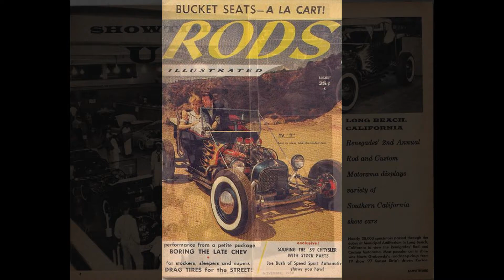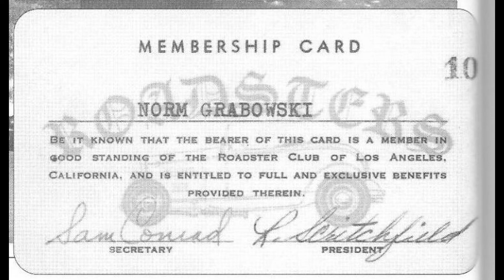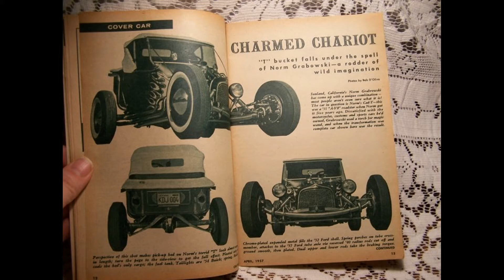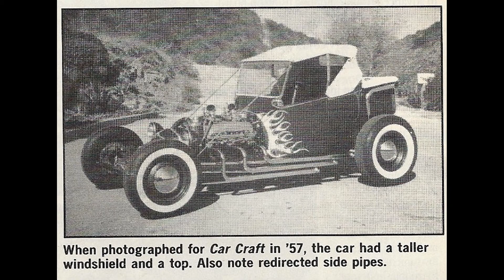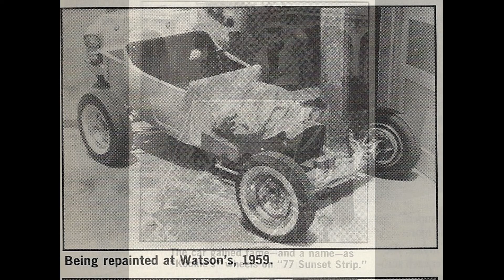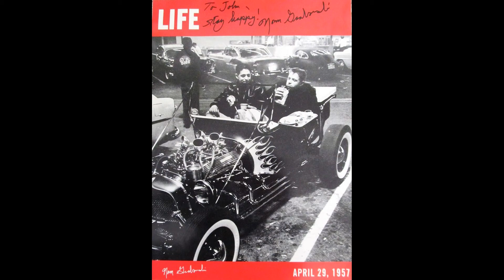Norm Grabowski's Kookie Kar T-Bucket Hot Rod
In the Spring of 1957, my 8 year old eyes were transfixed on a full page photo of Southern California rod builder Norm Grabowski chowing down on a car hop-delivered cheeseburger while seated with a buddy in the coolest car I had ever seen! The flames were awesome and the Cadillac engine hanging out there for all to see was mind-boggling.